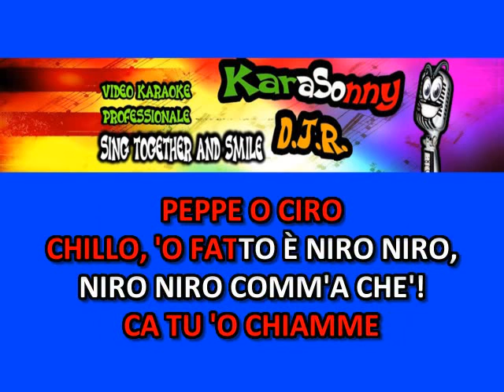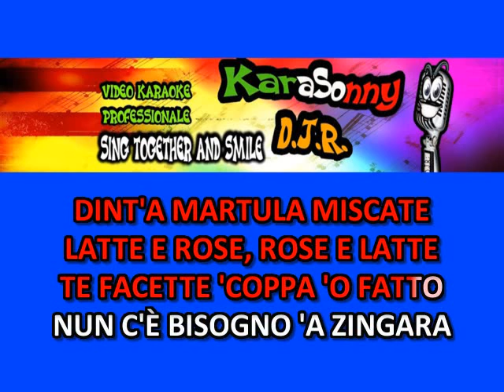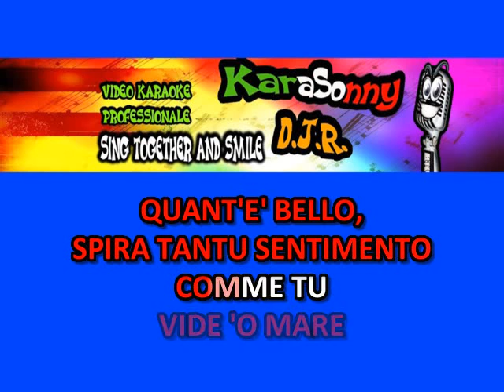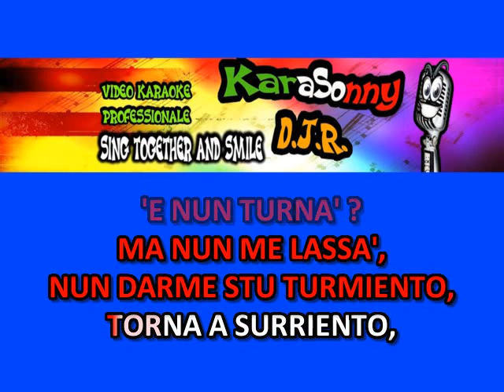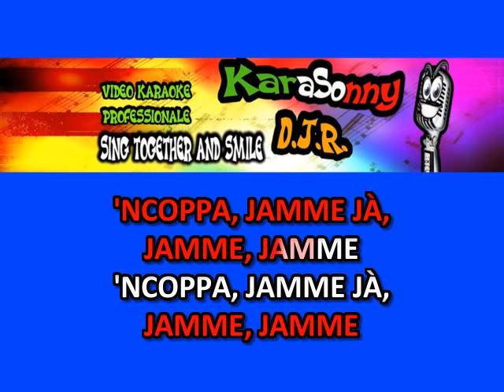Tarantelle MIX Mixed by Sonny D J R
un mix di allegria che o realizzato mixando vari brani classici di musica napoletana per cantare e ballare in compagnia di amici
buon divertimento